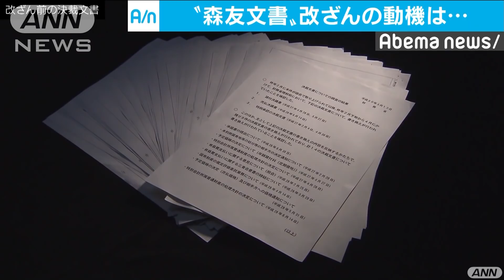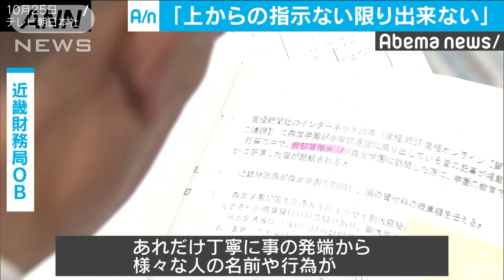“森友文書”財務局OBの真相解明訴えに麻生大臣は・・・(18/11/03)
森友問題を巡り自殺した職員の元同僚らが私たちの取材に応じ、財務省の対応がおかしいと訴えました。スクープインタビューです。　近畿財務局で働いていたこの男性は、自殺した職員の同僚でした。　自殺した職員の元同僚・近畿財務局OB：「（自殺した職員は）実務の担当責任者。